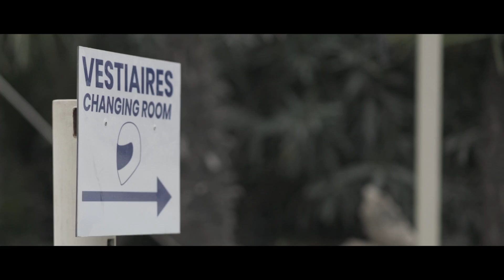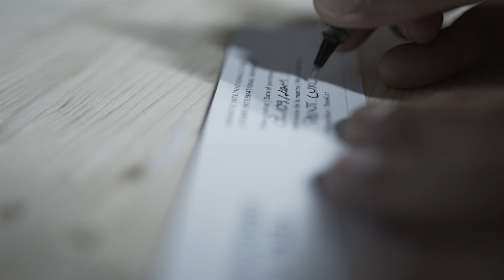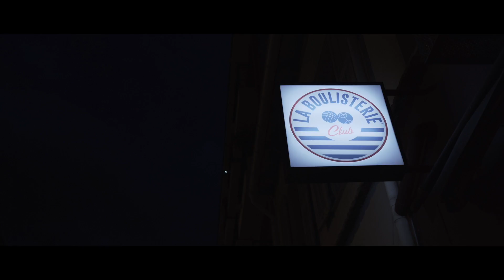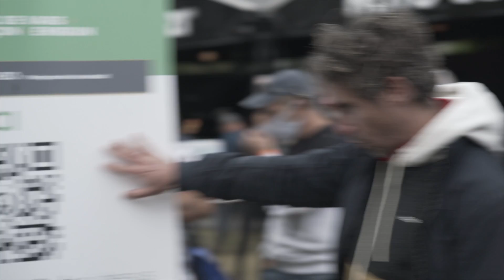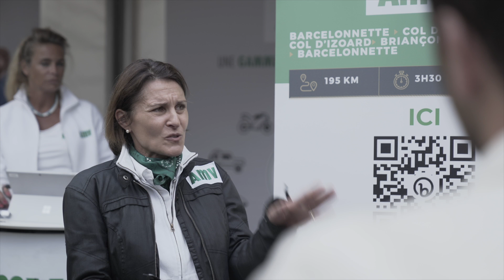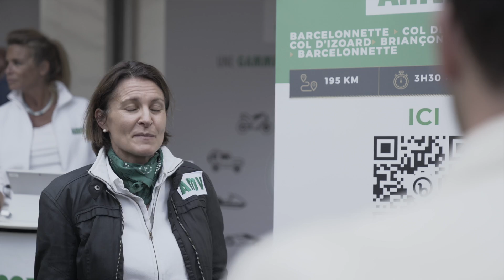J'irai RIDER - E05 - "La French Riviera" - PLUIE, CHUTES et POTES !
Bienvenue dans ce nouvel épisode de "J'irai Rider"

🌊 Cette fois-ci, On file dans le sud et on va voir la fameuse "French Riviera". Cependant, la mer ne nous attire pas et l'on profite de l'arrière pays et de ses virages.

🙋🏻‍♂️ On découvre le pilotage très "glissant", on discute avec ponpon de @High-Side  et @MotoetMotardsVideos , on apprivoise la mécanique de précision de Carzo & Lieutier et on se rend au Alpes Aventure Moto Festival

👏 ENORME REMERCIEMENT à AMV pour leur soutien et à Honda France pour le pret des motos !

 😁 Merci  à mes compagnons de route Fliflac, Guillaume Brooap et David Marvier
A notre équipe de tournage menée par Ersan McGregor

Et pour toutes les nouveautés  : 🙌 METS LA CLOCHE 🛎️